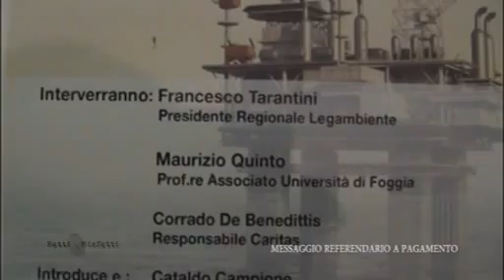Intervista a Beppe Corrado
Ospiti in studio Beppe Corrado (Presidente Provincia BAT).